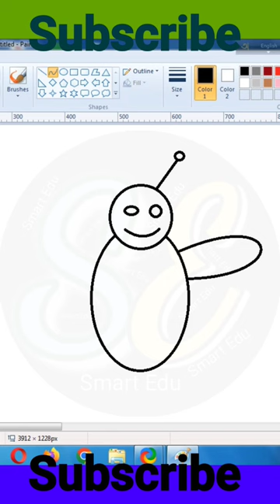how to easily painting 🎨 honey 🍯 Bee 🐝 in MS Paint software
সহজ পদ্ধতিতে মৌমাছি আকার নিয়ম। কিভাবে মৌমাছি আঁকা যায়। how to draw honey bee. how do easily painting nding honey bee.
আকার সহজ পদ্ধতি